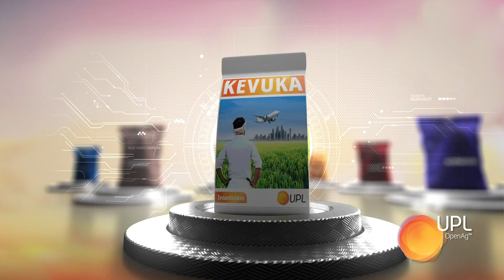కెవుకా | Kevuka | BPH & Stem Borer Control insecticide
Kevuka, a single molecule that controls both stem borer and BPH in Paddy. It has the quickest action with a long duration of control ease of application and no harmful effect on beneficial organisms. World's first innovative and dual pest control insecticide.

As India, one of the largest paddy producers, grapples with the challenges of pest attacks and soaring labor costs, UPL has introduced a game-changing solution, Kevuka. It's not just any ordinary insecticide for stem borer and BPH; it's the best insecticide for paddy, tailored to combat these pressing issues. With its innovative chemistry, Kevuka proves to be the ideal choice for effective BPH control. UPL's Kevuka is poised to revolutionize paddy farming in India.